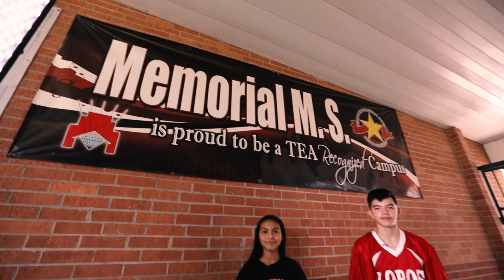The Rundown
Watch our latest edition of The Rundown!! Find the latest news stories on LJHS Diamond Coffee Cart, LJISD Adopts A School District, Ribbon Cutting Ceremony for Mobile Tech Lab, The Big Read 2017 and more….